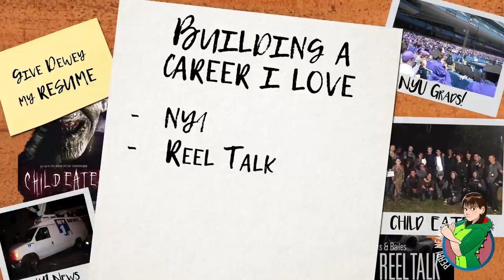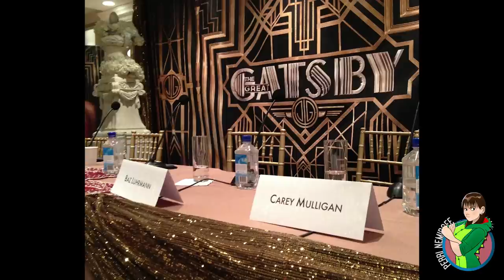Nemi-Vlog #19 - Building a Career I Love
This idea came from Berto who asked me about my career and landing a job I love. Check out three things that I think were key for me finding a job that truly makes me happy in this video.